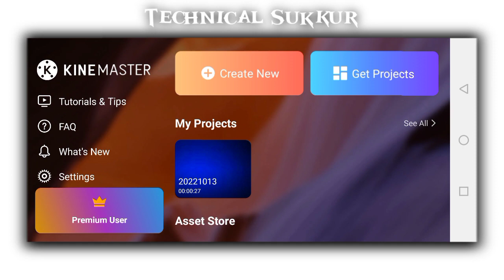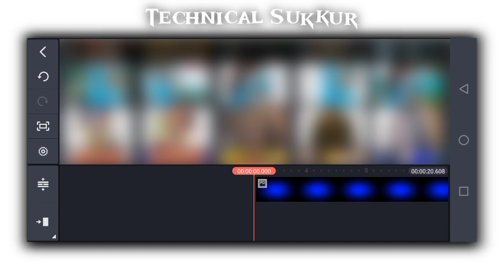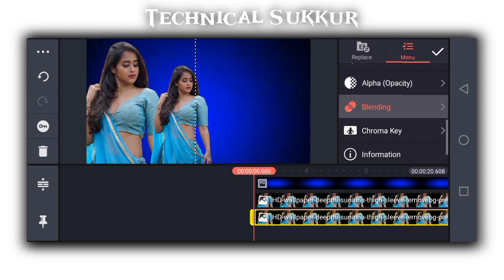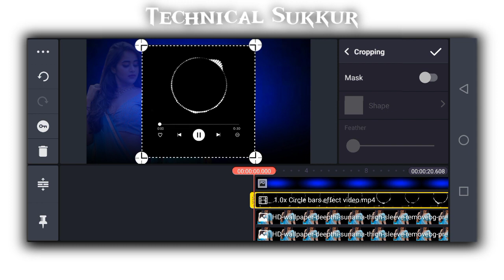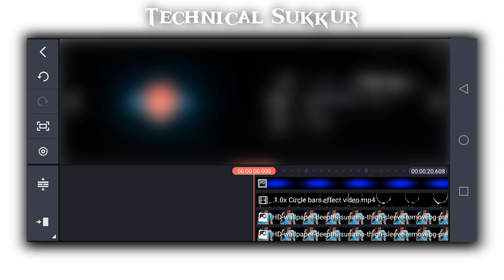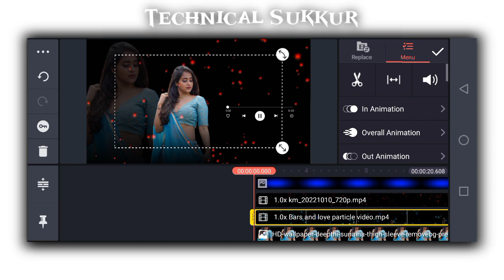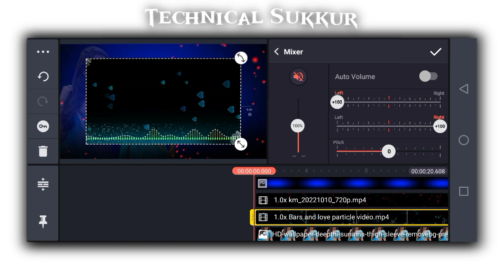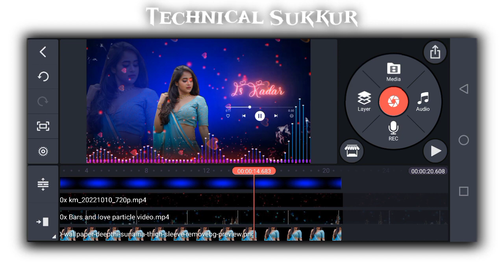How To Make Beautiful WhatsApp Status Video In KineMaster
Your Queries;
Kinemaster editing,
Video editing Apps,
Kinemaster Tutorial,

Important;